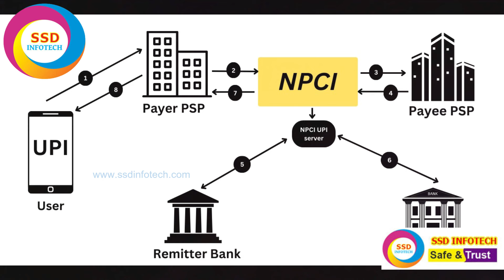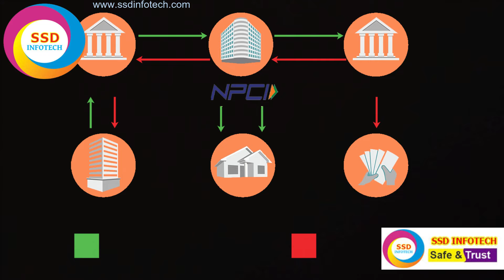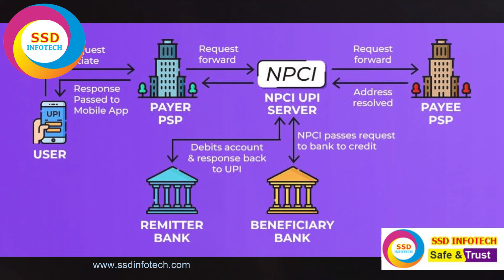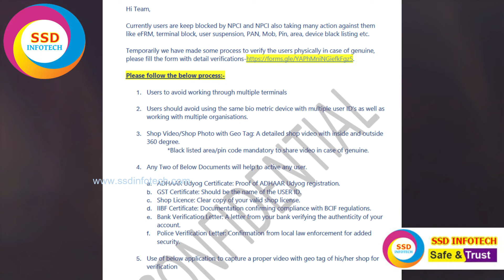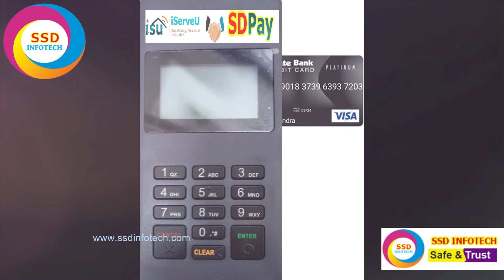AEPS சேவையில் உள்ள புதிய விதிகளும் நெருக்கடிகளும் | AEPS New Rules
We are a suggestion for Good Business Consulting Service. We suggest only 100% secure business.